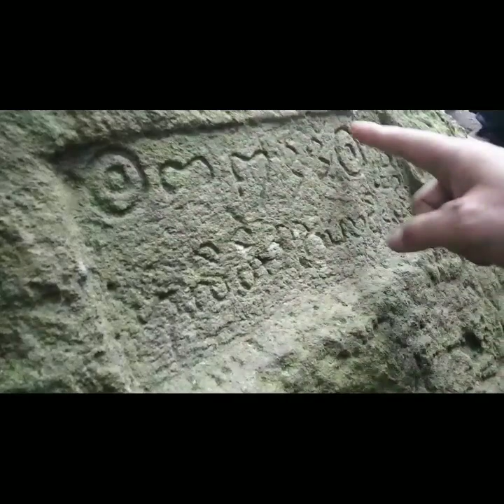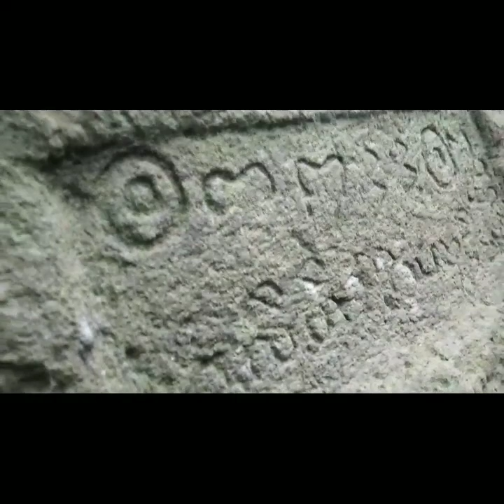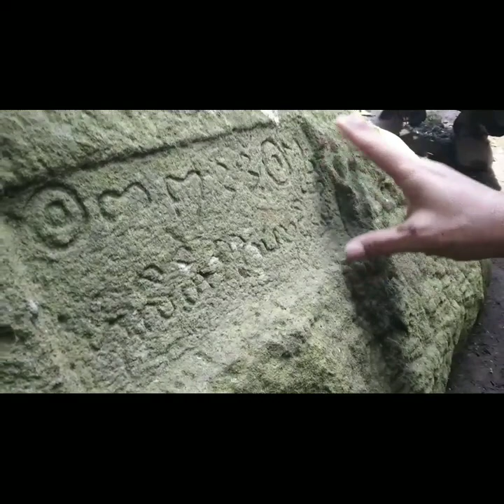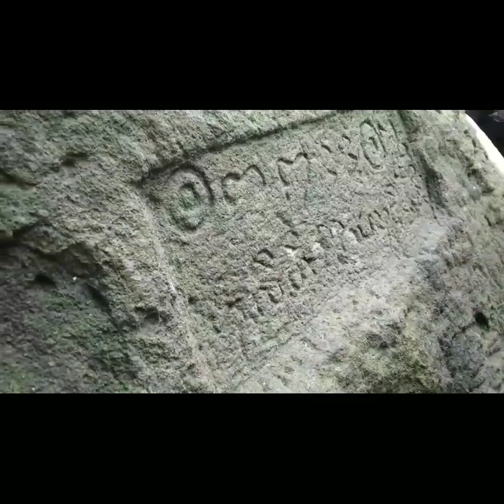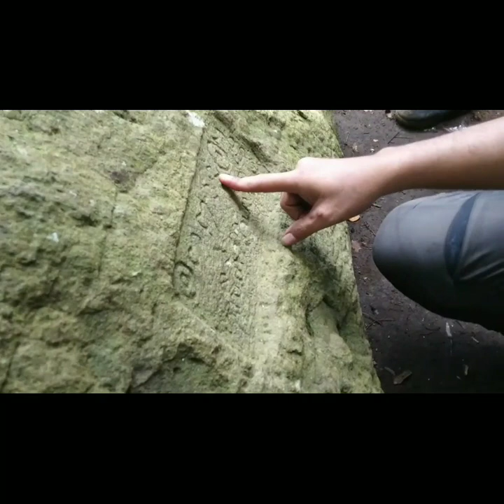pembacaan Prasati Genting Hutan Sukamerta Pawitra oleh Tepe Wijoyo